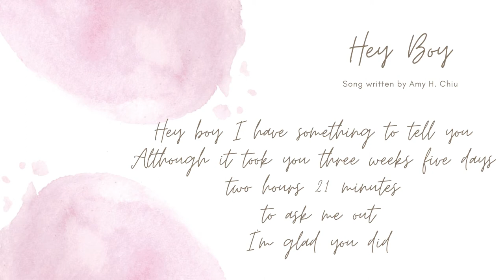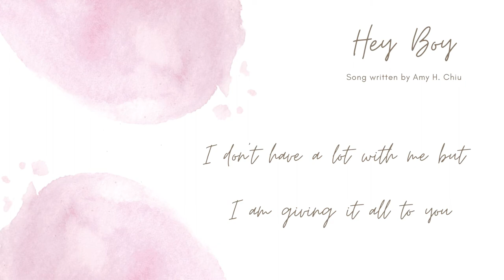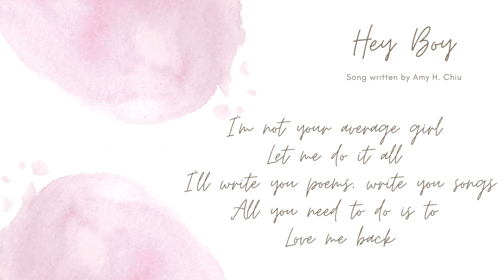Hey Boy - A song I wrote for my boyfriend!! (Option to listen with x1.25 speed)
So...I wrote a song for my boyfriend and sang this to him on his birthday!!!
EDIT: play the song with x1.25 speed!!! :P

personal ig: @ahc.927
poetry/podcast ig: @ahcpoetry